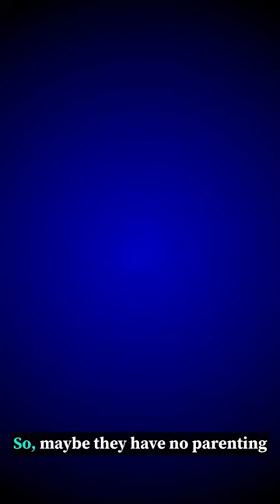Revoking Parental Rights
How can you get parental rights revoked from a dangerous parent? Attorney Heather O'Connor explains what to think about in Massachusetts family court when one parent may be unsafe for the child.